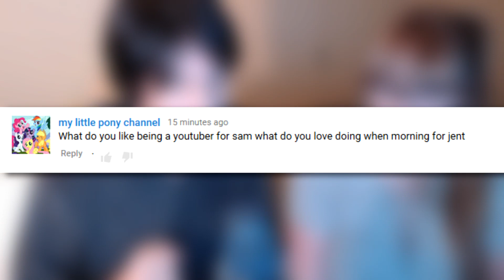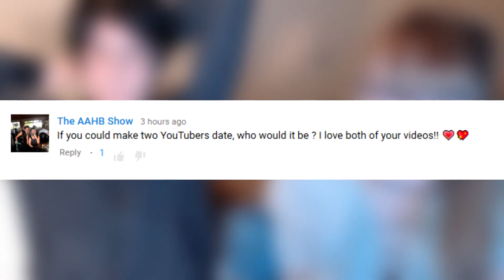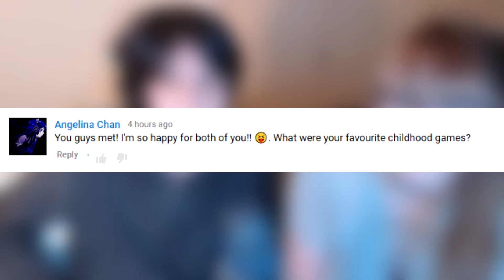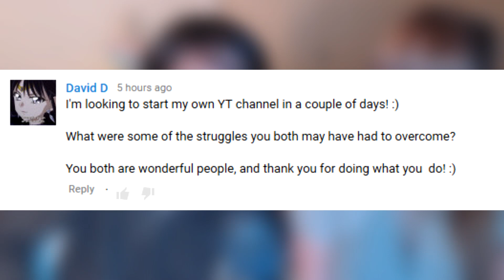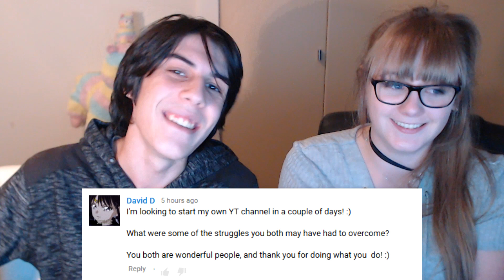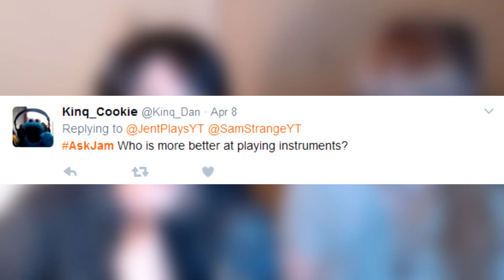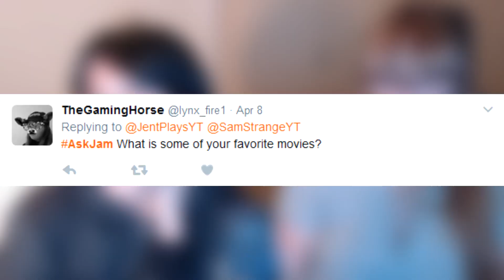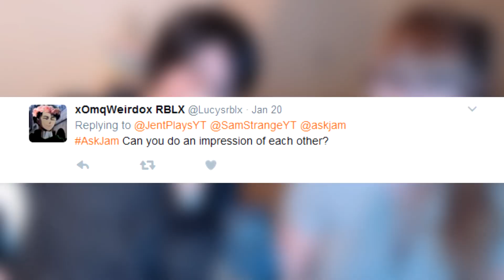OUR FIRST CRUSHES? | Q&A WITH SAMANTHASTRANGE!